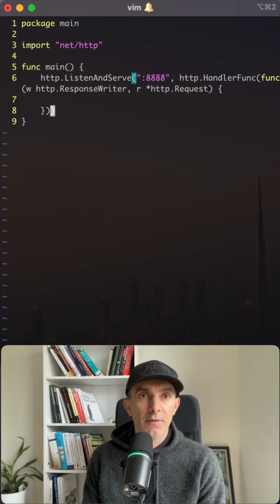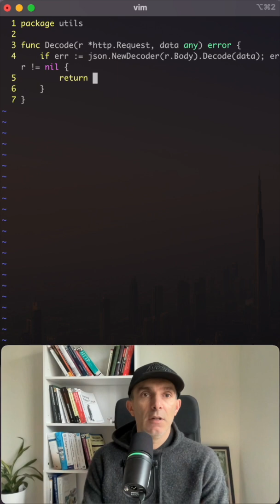Utility Functions Series 1 - JSON Decoder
Starting a series to define small, reusable utility functions that can be used across REST API projects, beginning with a simple JSON decode helper.